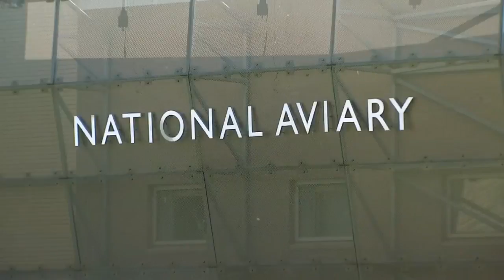Health department warns of new potential exposures from measles cases